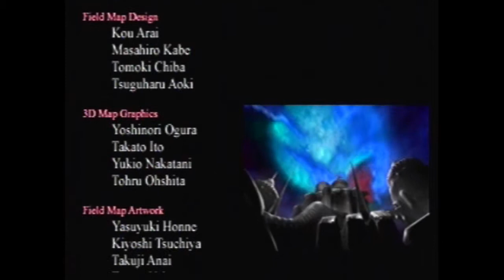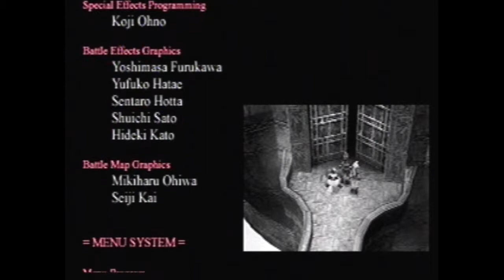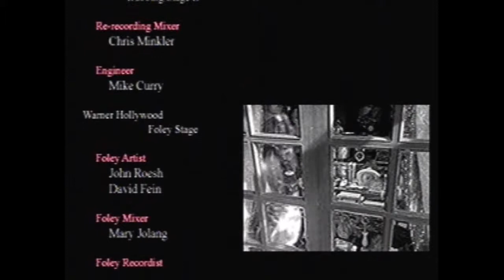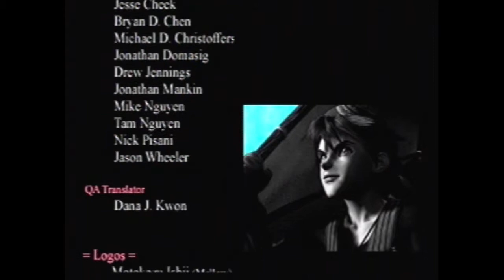Chrono Cross - Ending #2 - Nothingness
Another Title: Just Credits

What happens when the TD / Lavos is beaten up without using the Chrono Cross.

Basically, nobody knows what happened after this. Just know that a girl is running 'round Japan.

Key Notes:
- You get this ending when you beat the TD when you're told to face it without using the Chrono Cross.